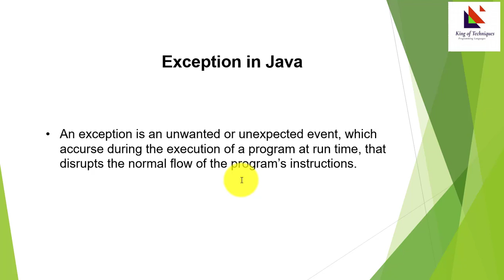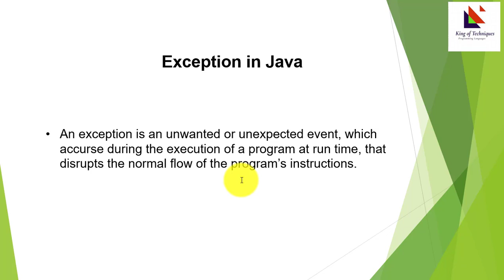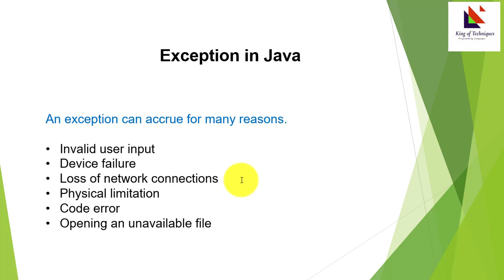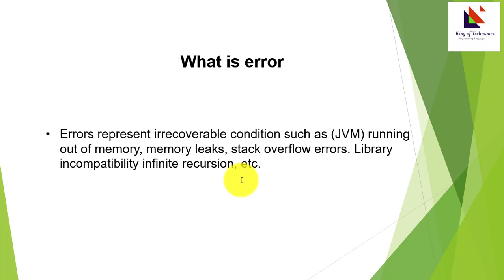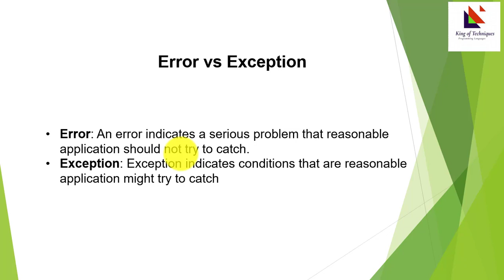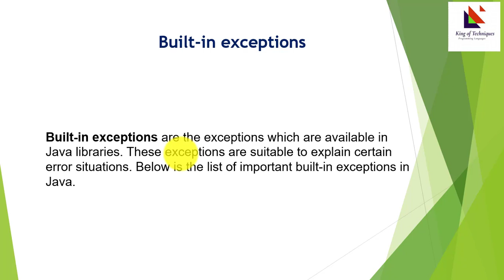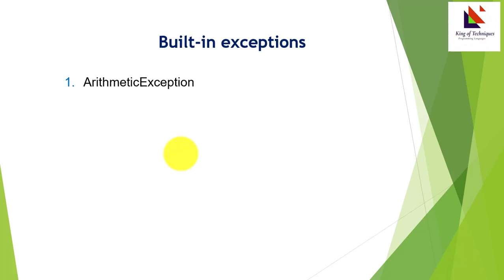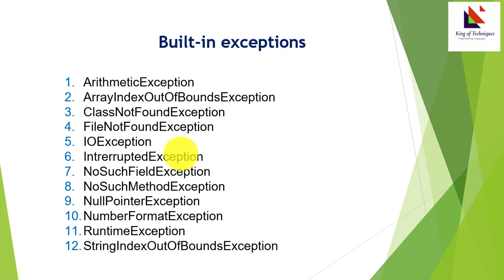Advance-Java Exception in Java #22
Exception Handling in Java is one of the effective means to handle the runtime errors so that the regular flow of the application can be preserved. Java Exception Handling is a mechanism to handle runtime errors such as ClassNotFoundException, IOException, SQLException, RemoteException, etc.

What is an Exception?
An exception is an unwanted or unexpected event, which occurs during the execution of a program i.e at run time, that disrupts the normal flow of the program’s instructions. Exceptions can be caught and handled by the program. When an exception occurs within a method, it creates an object. This object is called the exception object. It contains information about the exception such as the name and description of the exception and the state of the program when the exception occurred.